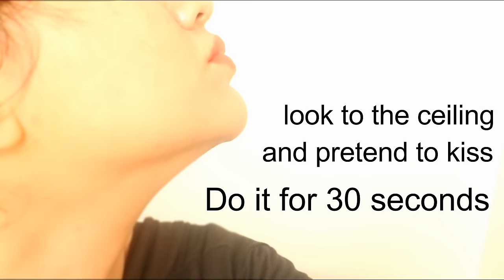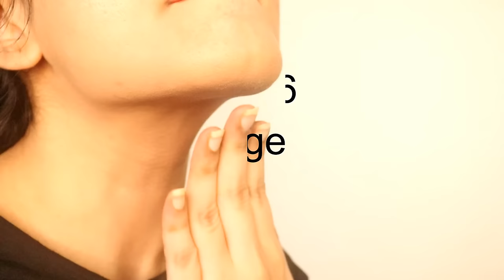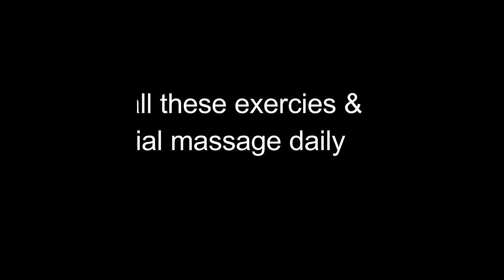Lose Double Chin & Face Fat in 10 Days - Lose Neck Fat | Slim Face Exercise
Lose Face Fat in 10 Days - Get rid of Double Chin Exercises | Sharp Jawline, Slim Face & Neck Fat
Lose Neck Fat & Double chin in 1 WEEK - Get Collarbone | Neck Exercise & Stretches - Long Slim Neck, slim face
get a V-shape face and toned jawline
reduce face fat and chubby cheeks
Double Chin Removal and Wrinkles, Get a Better Jawline, V shape Face with this Exercise!

Lose neck fat with neck exercises. Get a long neck and a slim neck. Get collarbone and lose fat.